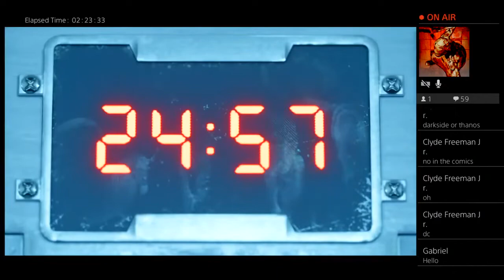Exploring Midgar | Final Fantasy VII Remake 02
We're exploring Midgar to see what we can find.